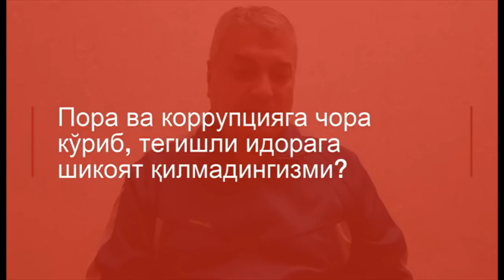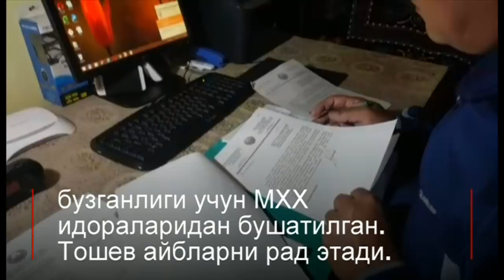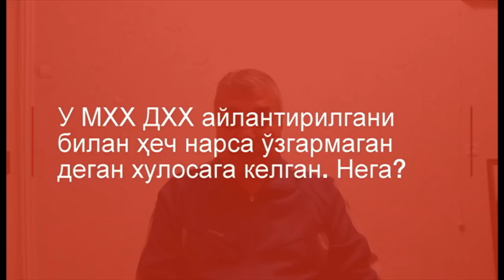МХХнинг собиқ майори нимадан норози? - BBC Uzbek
Миллий Хавфсизлик Хизматининг диний масалалар бўйича Бухоро вилоятидаги собиқ "куратори" Карим Тошев Би-би-сига экслюзив интервью берди.

МХХ собиқ майори порахўрликка қарши курашгани учун Рустам Иноятов санкцияси билан 8 кун МХХ ертўласида ётгани ва 11 йил олдин ноҳақ ишдан бўшатилганини айтмоқда.

Карим Тошев 2005 йили МХХнинг Бухоро вилоятидаги бошқармасида диний экстремизм ва терроризмга қарши курашиш бўлимида бўлим бошлиғи бўлиб 2 йилдан ортиқ вақт ишлаган.

Унинг Би-би-сига айтишича, соҳадаги порахўрликнинг олдини олишга ҳаракат қилгани учун уни ишдан бўшатишган.

"2005 йили МХХнинг Бухоро вилоятидаги бошқармасига янги раҳбар келди. Кўп ўтмасдан бу шахс асосан вилоят бўйича, турли хил давлат идораларига, хусусан, диний идоралардаги лавозимларга шахсларни пул эвазига ишга тайинлашни йўлга қўйиб олди", дейди у.

Карим Тошкевнинг айтишича, у куратори бўлган диний идора ва жойларга тайинлашда пора аралашган.

"Бухородаги энг машҳур зиёратгоҳлардан биттаси Баҳовуддин Нақшбандий зиёратгоҳи эди. Мана шу ердаги масжид имомлигига кўп шахслар томонидан имом вазифасини эгаллашга кўп қизиқиш билдириларди. Лекин аксарият ҳолларда қизиқадиган инсонлар нопок, аввал турли жиноятларни содир қилиб, шу лавозимда ишлаган, урилиб кетган, ишдан бўшатилган шахслар эди", дейди Карим Тошев.

МХХнинг Бухоро вилоятидаги диний соҳа бўйича кураторининг айтишича, ўша вақти Нақшбандий зиёратгоҳидаги масжидга имом бўлиш нархи 5 минг доллардан 10 минг долларгача бўлган.